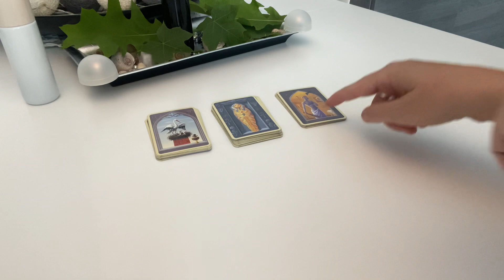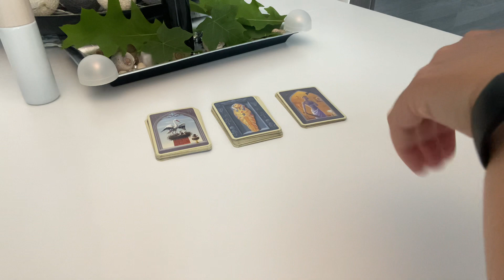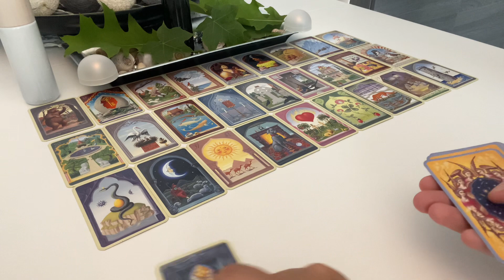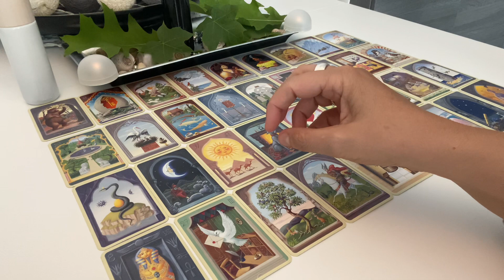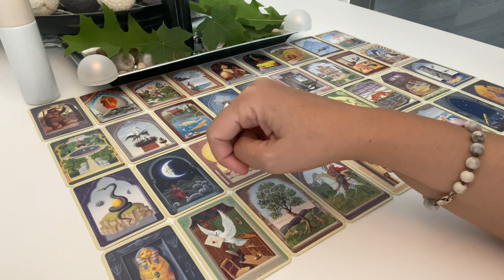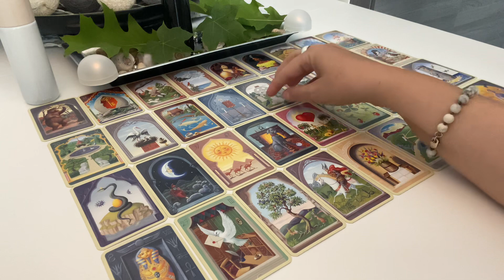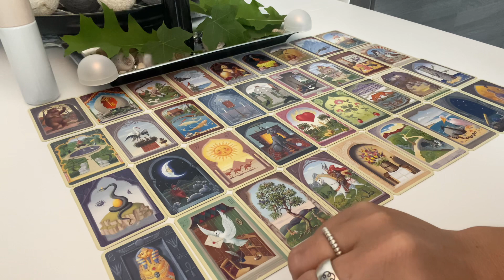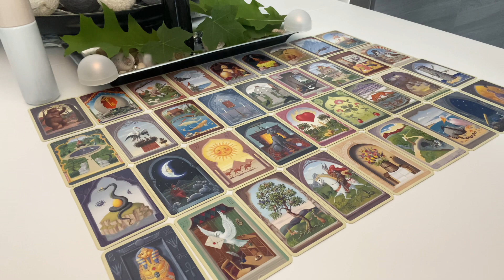Orakel|WochenOrakel|VERÄNDERUNGEN LAUFEN ANDERS ALS GEPLANT...,das ist aber auch gut so...|26.9-2.10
sehr freue ich mich, dass Du hier bist!!! Deine Wochenbotschaften / Dein Wochenorakel für Liebe, Beruf und Finanzen, das liebe Geld, auch in Bezug auf Rentenzahlungen, Arbeitslosengelder, also alle staatlichen "Behörden-Gelder",. , für die kommende Woche..., viel Freude damit. :-)

Immer wieder verwendete Kartendecks:

32 Engelkarten, Könisfurt Urania
Entscheidungs-Orakel, arsEdition
Glücksorakel, Fröhlich